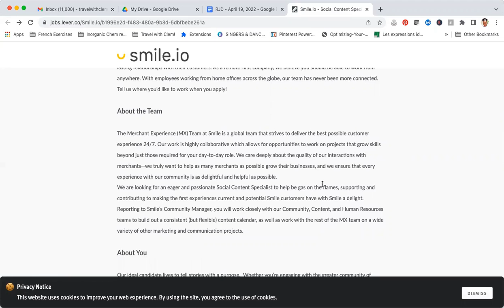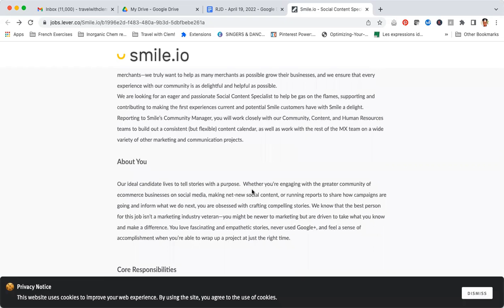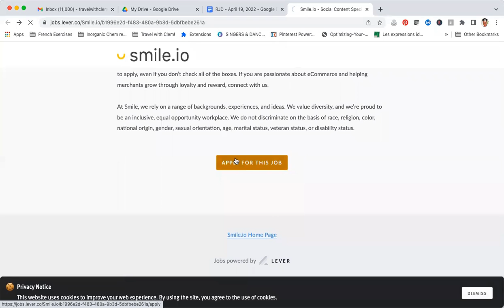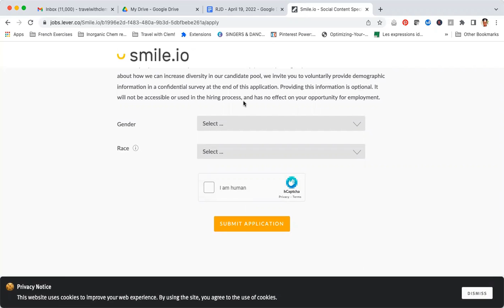SOCIAL CONTENT SPECIALIST NEEDED TO WORK REMOTELY/International, work from home job!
Every day in May, I want to share a new job opportunity from companies hiring remotely all over the world (including the Caribbean, Africa and Asia)! This is our month of no-excuses, and we are going for these remote jobs with confidence, dedication and hard work! You in?